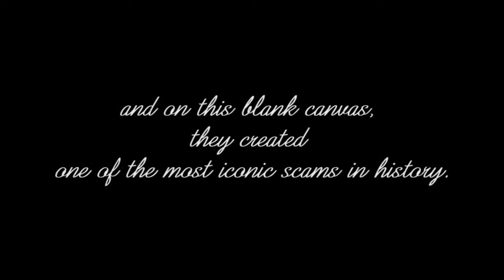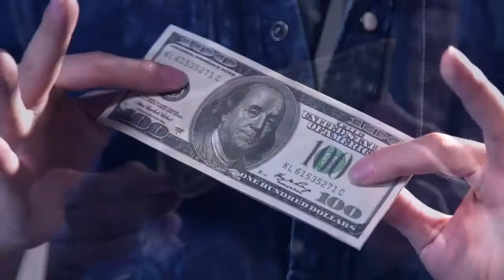Canvas (Euro) by KimTung Lin available at Magic Factory